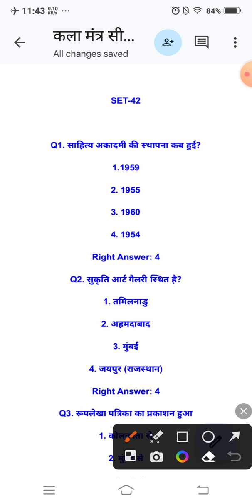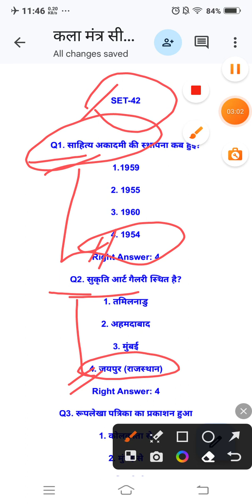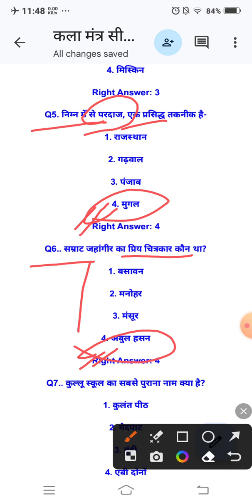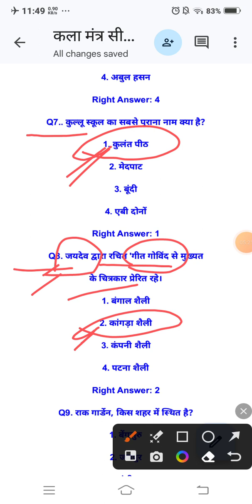TGT ART SET-42 top-10 mcq for tgt pgt net dsssb kvs nvs